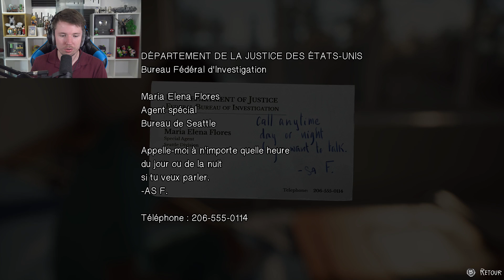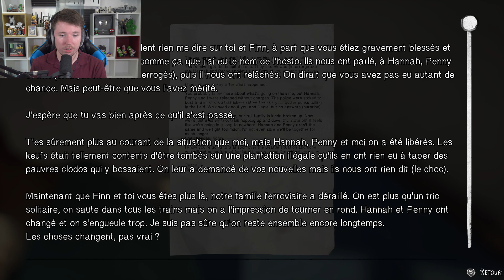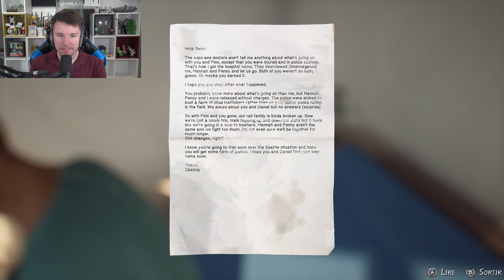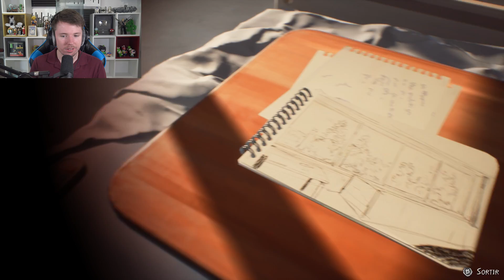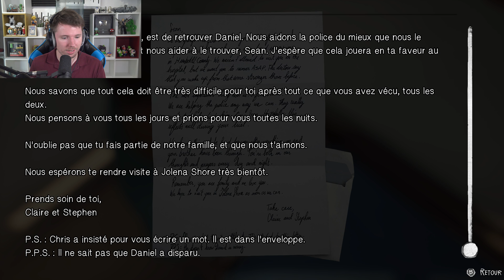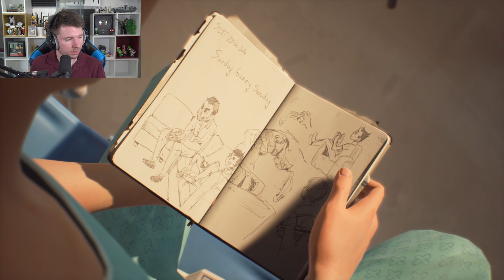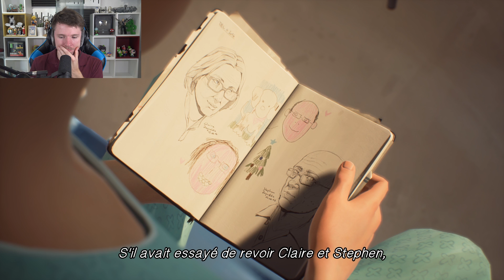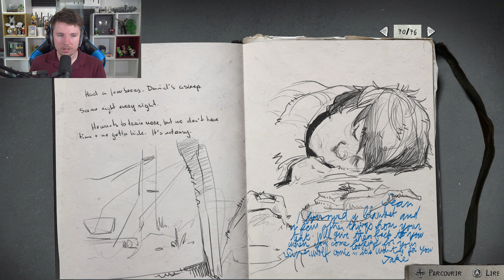SEAN se retrouve à l'HÔPITAL - Life is strange 2 (Episode 4)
→ Code créateur Epic Games (Fortnite) : Kirastrasz

Gameplay / Let's play en français (FR) sur Life Is Strange 2
Sean et Daniel Diaz fuient leur foyer à la suite d'une tragédie. Craignant la police et devant gérer la télékinésie de Daniel, les frères veulent se réfugier au Mexique. Ils rencontrent de nouveaux amis et de nouveaux défis à chaque étape.